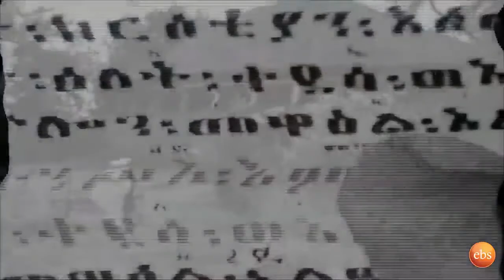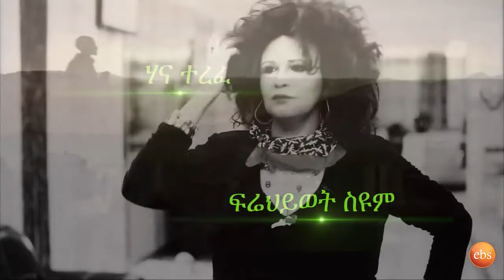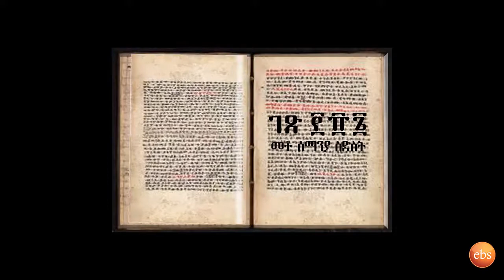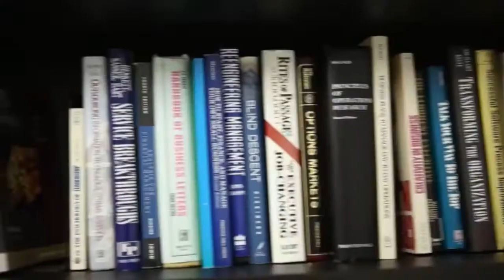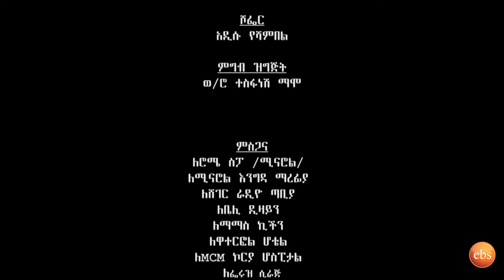AYOTV STUDIO - New Eritrean film 2019 - ZEMEN #180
AYO TV  brings New Eritrean entertainment comedies, Dramas and music video clips for you. Enjoy!